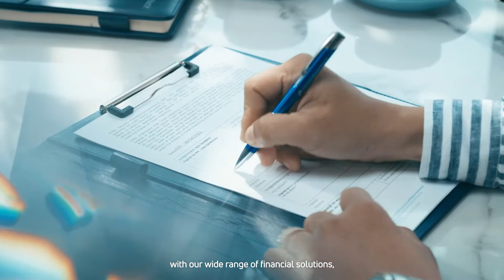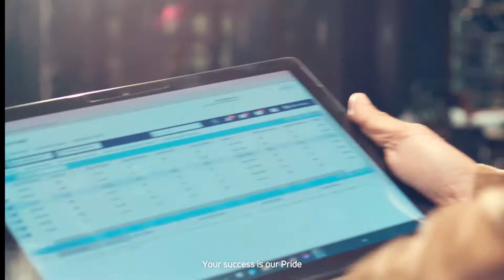J Trust Royal Bank: Simply Better Service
សេវាកម្មធនាគារកាន់តែប្រសើរ ជាអ្វីដែលបុគ្គលិកគ្រប់ជាន់ថ្នាក់នៅធនាគារជេ ត្រាស់ រ៉ូយ៉ាល់ បានប្រឹងប្រែងផ្ដល់ជូនដល់អតិថិជនរបស់យើង តាមរយៈដំណោះស្រាយហិរញ្ញវត្ថុដ៏សម្បូរបែប បុគ្គលិកប្រកបដោយវិជ្ជាជីវៈច្បាស់លាស់ និងបច្ចេកវិទ្យាទាន់សម័យ។

ភាពជោគជ័យរបស់លោកអ្នកជាមោទនភាពរបស់យើង ព្រោះគោលដៅចម្បងរបស់យើងគឺ “ជួយឱ្យលោកអ្នករីកចម្រើន”។

Simply Better Service is what we, at J Trust Royal Bank, commit to deliver to all customers through a wide range of financial solutions, competent and professional employees and advanced technology.

You success is our pride because our ultimate goal is “to help customer prosper”.